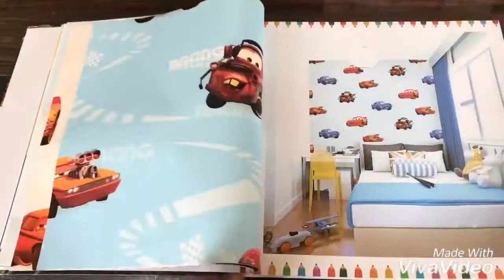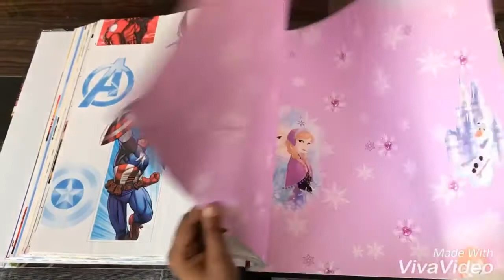YOUTH - KIDS WALLPAPER | Wallpaper Mart 📞 +91-9210991747 to inquire pricing 🌐